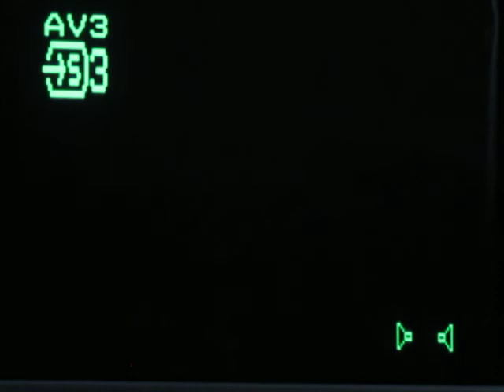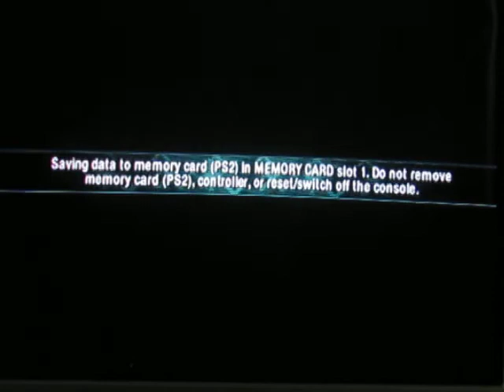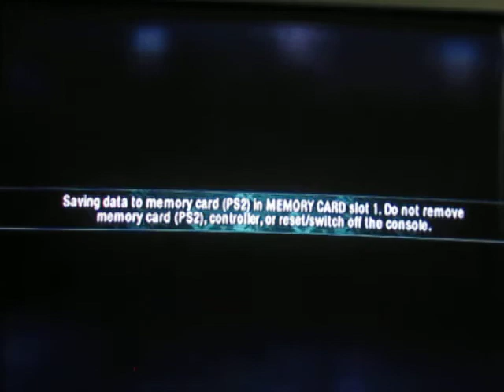Bootleg special - PlayStation 2 NFS Carbon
The sequel, unlike as was the case with Empires Strikes Back, this is not as good, but it is a darker game. literally played by streetlight!